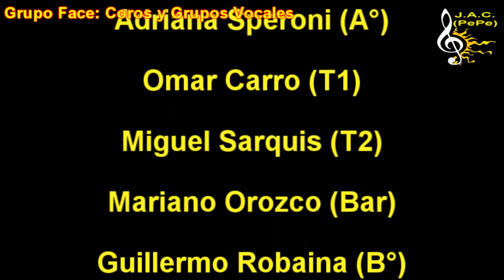AGOSTO EN TUCUMAN - LibreCanto - Bahía Blanca